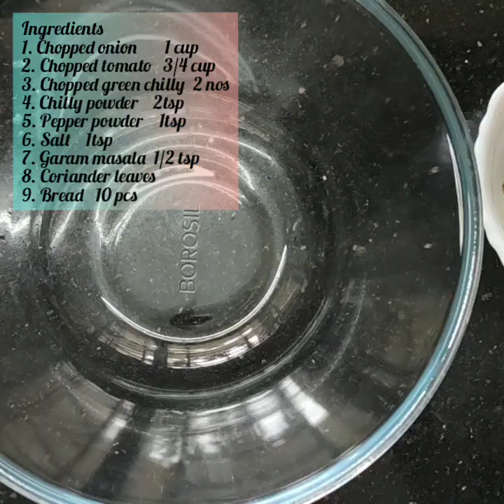Tomato Bread & French Toast | Masala Bread | Bread Recipe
Ingredients

Tomato Bread

chopped tomato   3/4 cup
chopped green chilly   2 nos
chilly powder
pepper powder
garam masala
coriander leaves
salt
Bread   10 pcs

French toast

egg  1
sugar  4 tsp
cinnamon powder
salt
vanilla essence